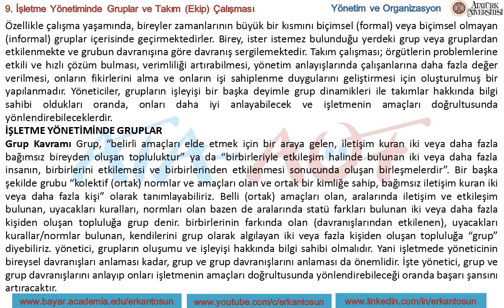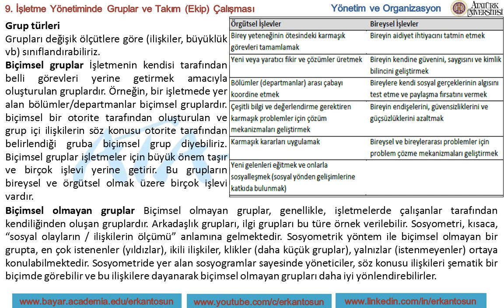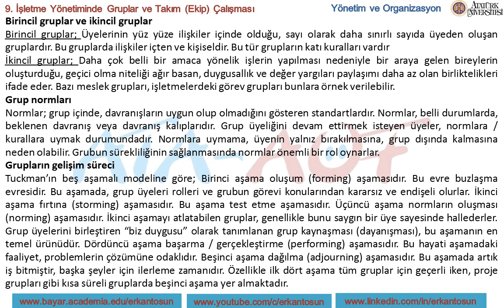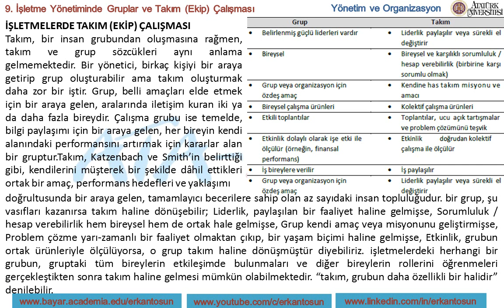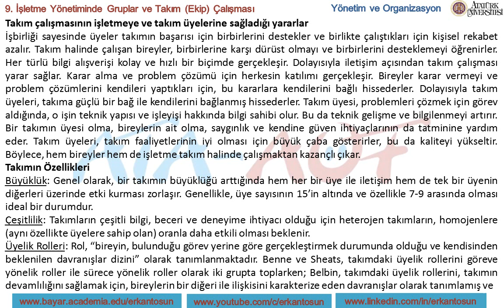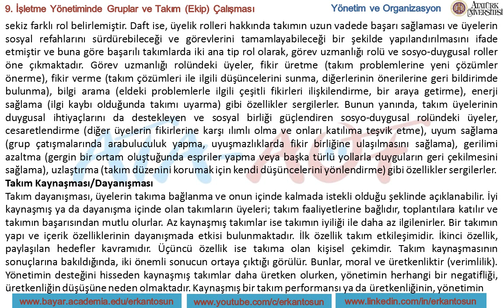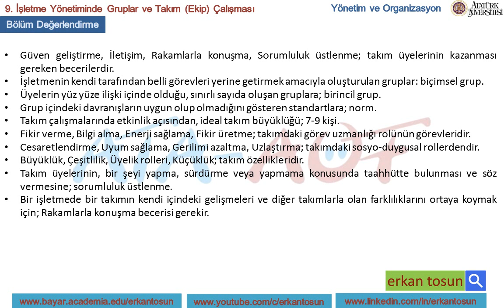İşletme Yönetiminde Gruplar ve Takım (Ekip) Çalışması - Yönetim ve Organizasyon Bölüm 9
• Anadolu AÖF ve ATA-AÖF ders anlatımları,
• Sosyoloji, Felsefe, Kamu Yönetimi, İşletme ders anlatımları,
• Özel Güvenlik dersleri ve soru çözümleri,
• Özel Güvenlik ve Koruma MYO dersleri,
• Elektrik-Elektronik devre uygulamaları,
• Ehliyet ders anlatımları,
• AÖF Proje Ödevi dersleri,
• İstatistik, Mantık dersleri ve daha fazlası…
“Erkan Tosun” youtube kanalında yayınlanmaktadır.